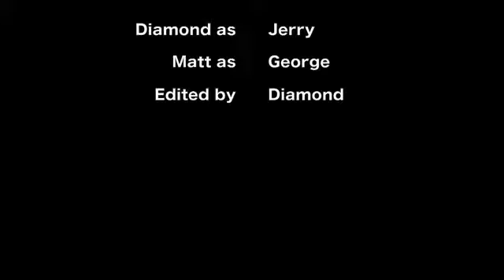Diamond Moorhouse Conversations